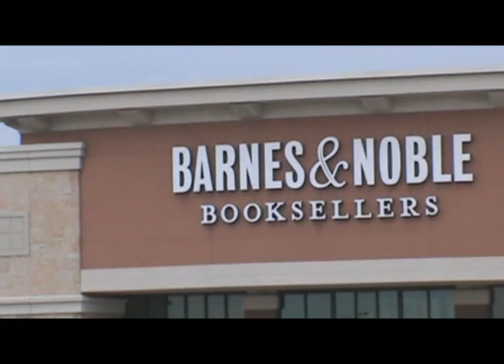Barnes & Noble Parking Lot, Fairlane Green Shopping Center, Allen Park, Michigan, May 19, 2017